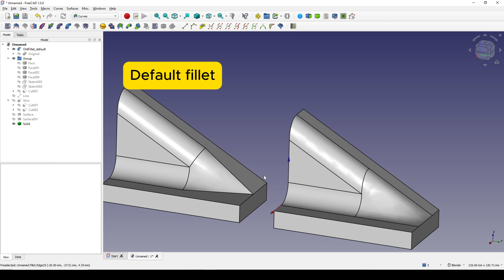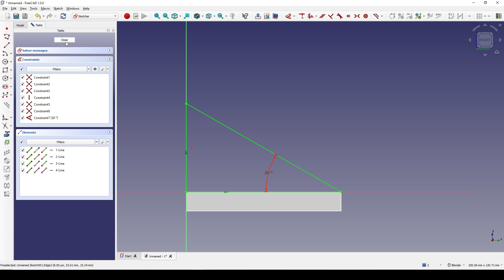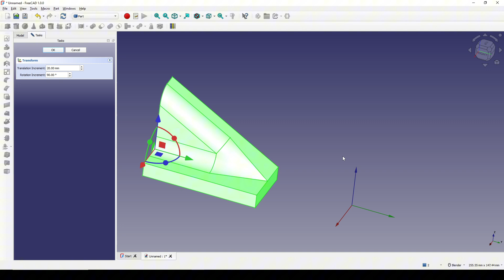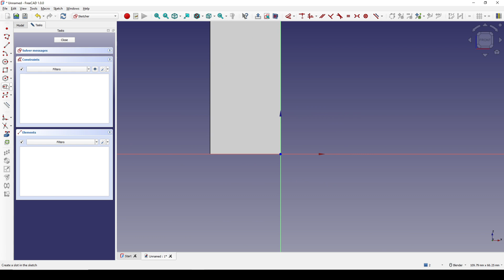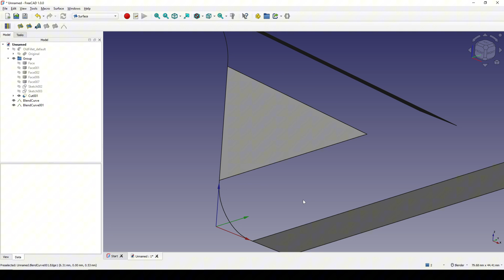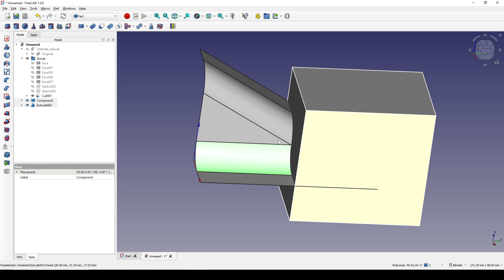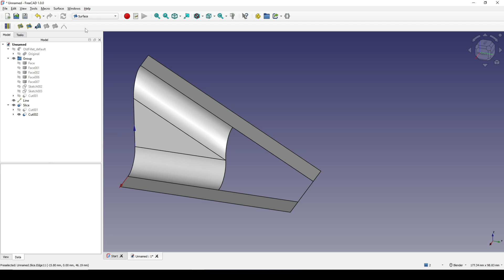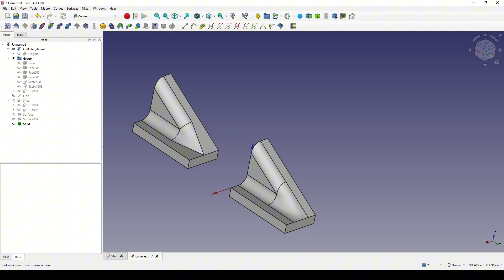FreeCAD 1.0 - Using Surface To Improve Fillet